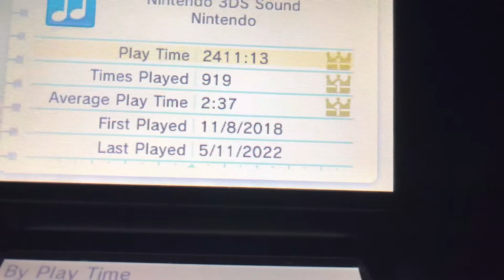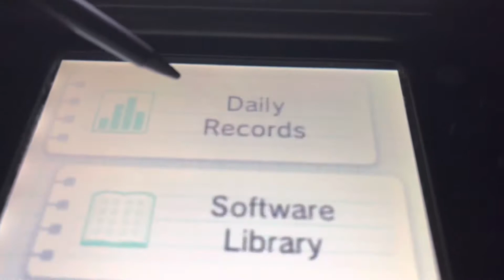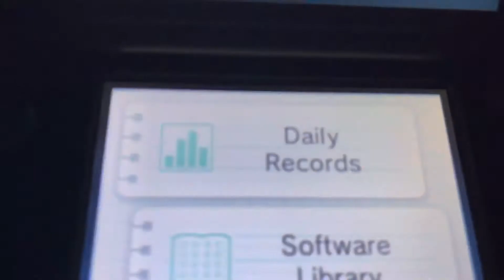New Nintendo 3DS XL Activity Log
My Favorite Nintendo 3DS Sound Pop Music